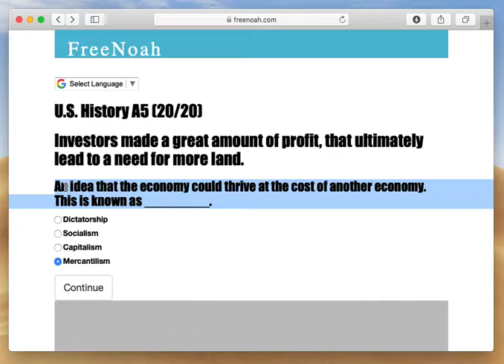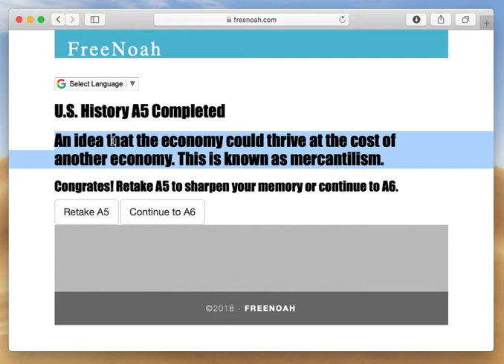U.S. History A5 (20/20) Mercantilism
An idea that the economy could thrive at the cost of another economy. This is known as mercantilism.